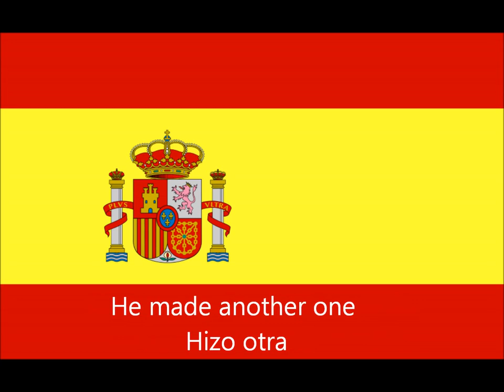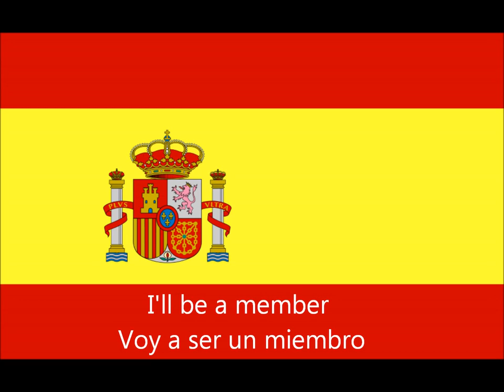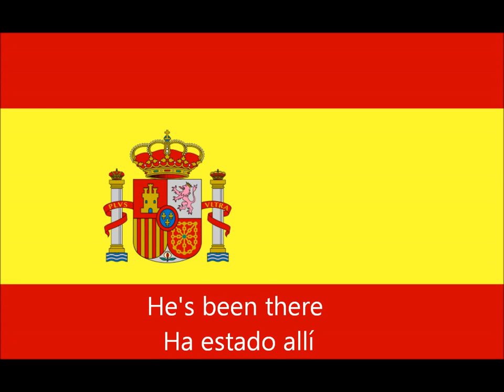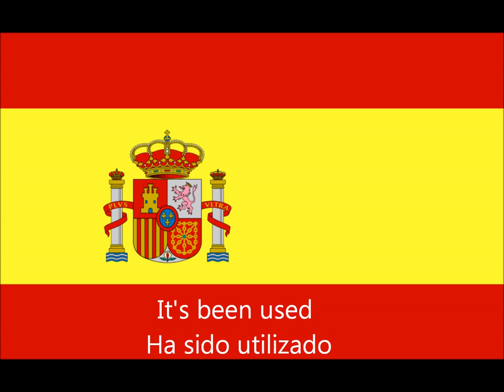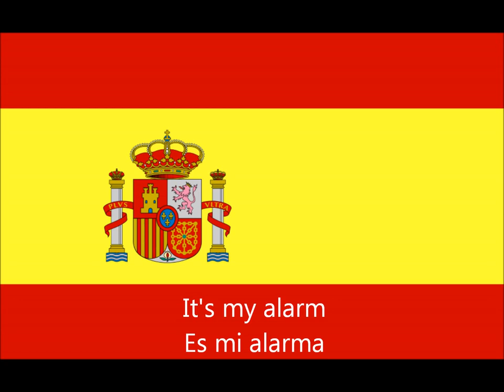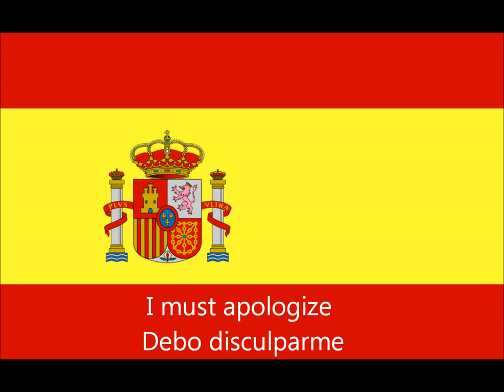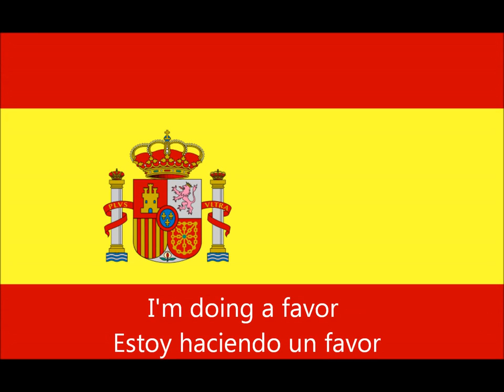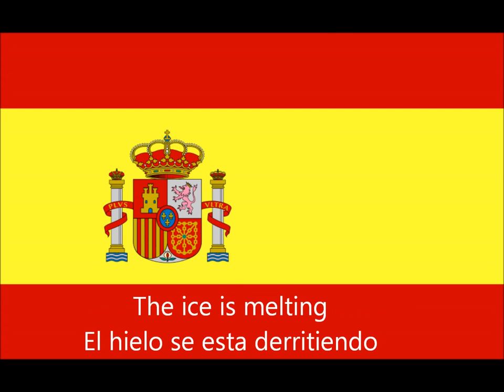lesson 69_spanish conversation